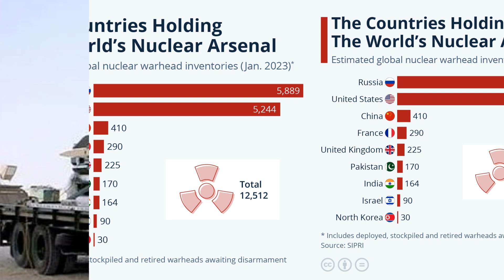ফাঁস হয়ে গেল ইসরাইলের পারমাণবিক বোমার সংখ্যা ! দেখুন ! BD View News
News Title: ফাঁস হয়ে গেল ইসরাইলের পারমাণবিক বোমার সংখ্যা ! দেখুন ! BD View News